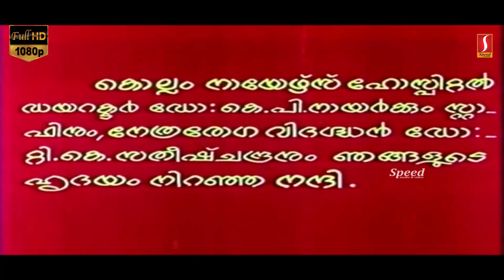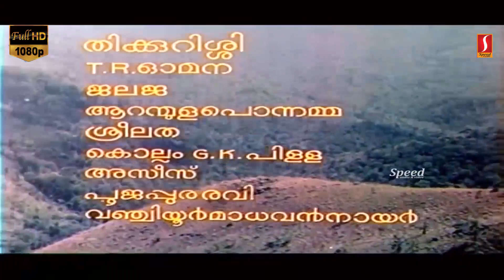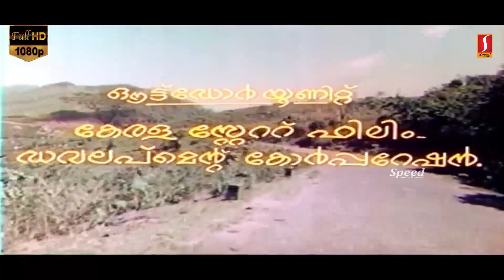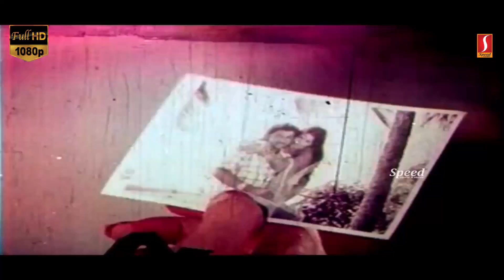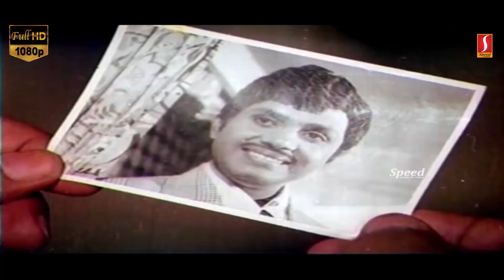Sayoojyam Malayalam movie | Jayabharathi | M G Soman | Jayan